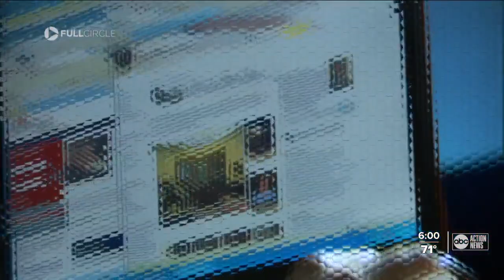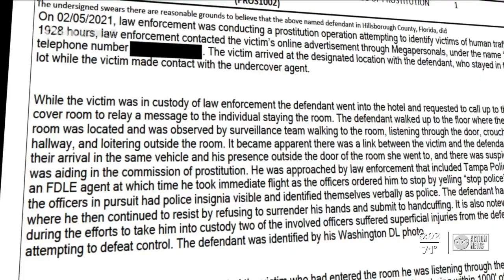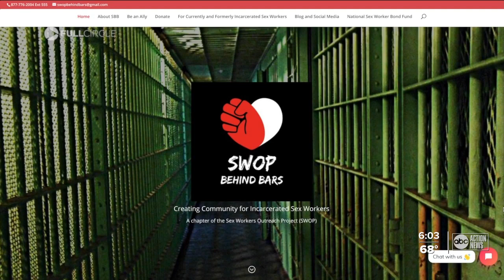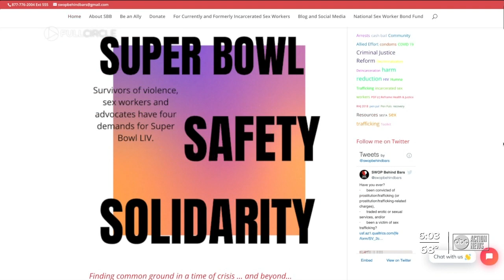Human trafficking operations surrounding the Super Bowl result in dozens of arrests for prostitution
An international spotlight on Tampa Bay for Super Bowl LV drew warnings of what could come with bigger crowds — an influx of women and children sold for sex.